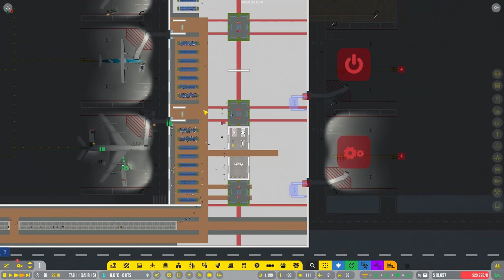Die Parkplätze sind falschherum // #028 // Airport CEO